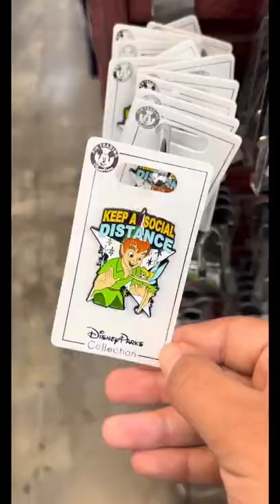FAKE Disney pins in the Thrift Stores in Orlando near Disney World!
Did you know that fake Disney pins could look this good? Craziness! Thought y’all would like to see some shopping through the fake Disney pins in this thrift store near Disney World!